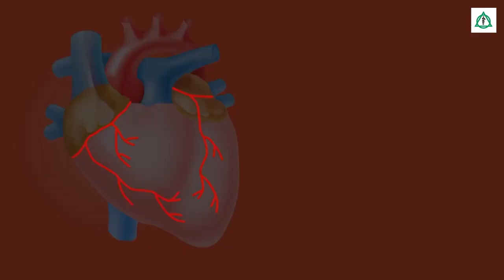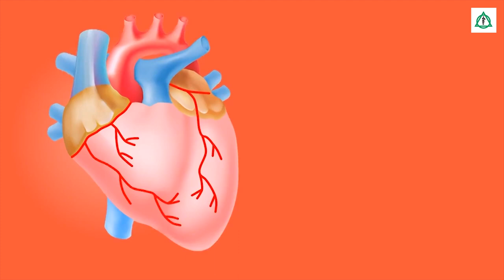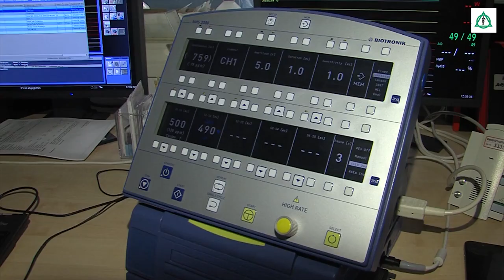Netzwerk Herzinsuffizienz Uckermark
Wenn das Herz aus dem Takt gerät oder schwach wird, kann das gravierende Auswirkungen haben. Welche Vorteile daher das Netzwerk Herzinsuffizienz hat und wie die Diagnostik und Therapie bei einer Herzschwäche im Asklepios Klinikum Uckermark aussieht, sehen sie in diesem Film.